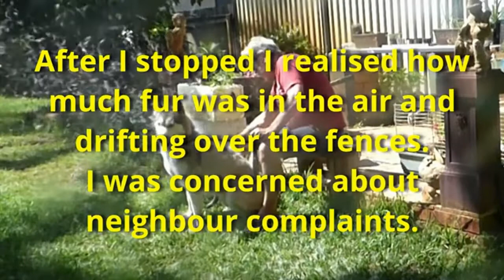Siberian Husky Coat Blowing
Wind direction plays a great part in doing this if I think of the neighbours